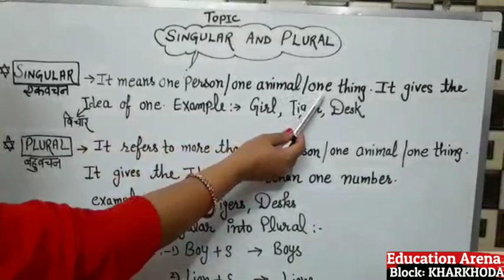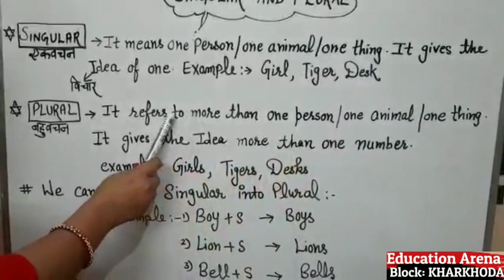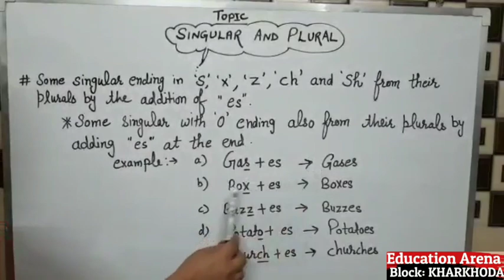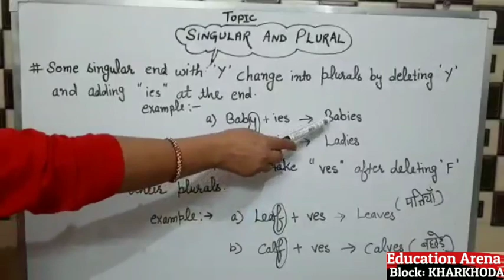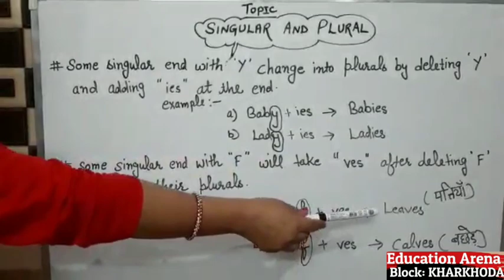Singular - Plural Words in English || Change the Number || हिंदी अर्थ के साथ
Ms. Ritu mam, GPS kharkhoda, Block: Kharkhoda, Sonipat (Haryana)